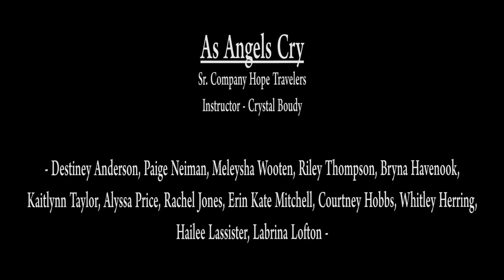Senior Hope Travelers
Studio 33 Dance Company Senior Hope Travelers show the battle between love & darkness and the power of forgiveness.